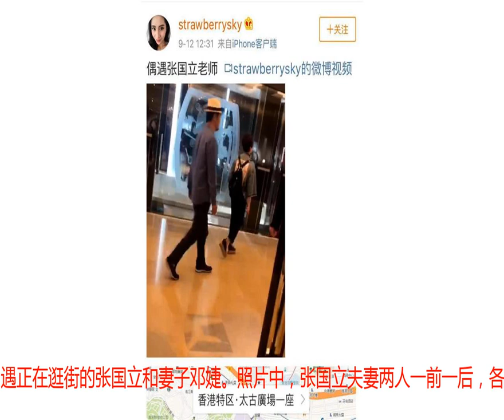63岁张国立和妻子逛街，邓婕穿着显年轻，两人一前一后各自不理睬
12日，有网友在香港太古广场偶遇正在逛街的张国立和妻子邓婕。照片中，张国立夫妻两人一前一后，各走各的，不知道的人还以为两人不是夫妻呢。今年63岁的张国立头戴草帽，身穿蓝色衬衫和黑色裤子，走路的时候小心翼翼，很有一种老干部的范儿。走起路来，眼睛直视前方，手臂摆动的幅度也很小，看着很绅士。而60岁的妻子邓婕则是背着包走在前面，穿着涂鸦牛仔外套的她时不时东张西望一下，和老公张国立比起来略显活泼。两人结婚29年却一直没有要孩子，但是依旧非常恩爱。据悉，当时邓婕认识张国立的时候，张国立还是一个有妇之夫，不论是名气还是长相都不及当时的邓婕。为了和邓婕在一起，张国立和前妻离婚，并且在离婚协议上开出条件，那就是不允许张国立和邓婕生孩子。而前妻生的儿子张默多年来和邓婕的关系也很不好，曾经有一次邓婕意外怀孕，张默立刻离家出走想回四川找生母，就这样，邓婕无奈打掉了孩子